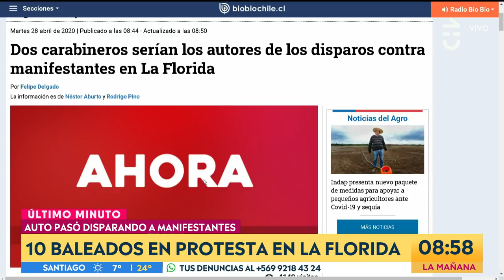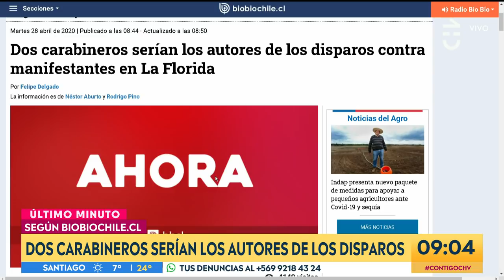Carabineros serían los autores del tiroteo que dejó 10 heridos en La Florida - Contigo en La Mañana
Los hecho ocurrieron en medio de una protesta contra el Día del Carabinero en la intersección de las avenidas Trinidad y Vicuña Mackenna.

Según informó Radio Bío Bío, dos carabineros en estado de ebriedad serían los autores de los disparos contra manifestantes en la comuna de La Florida.